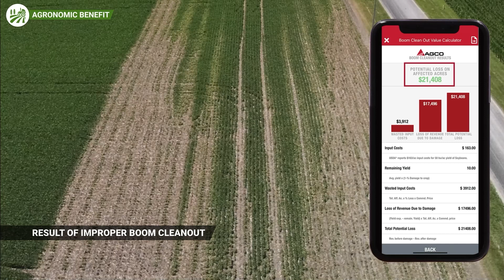How To Rogator: System Maintenance - Proper Boom Cleanout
A short tutorial on how to properly cleanout the boom of the Fendt 900 sprayer.